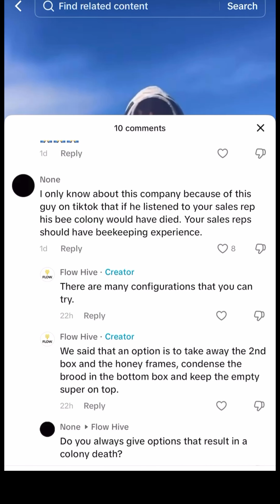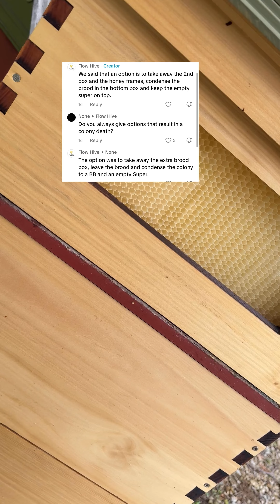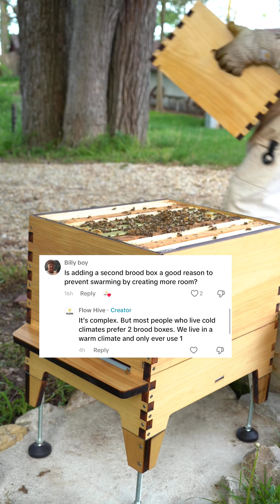A Flow Hive update I wasn’t planning to make (full video)